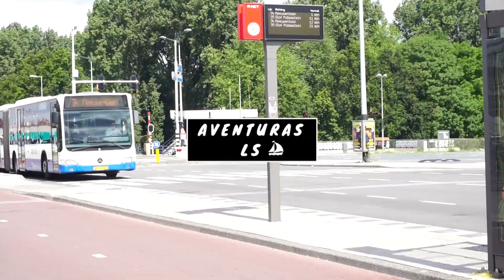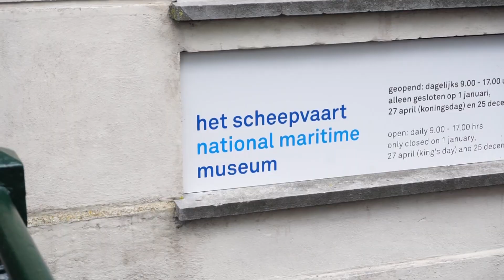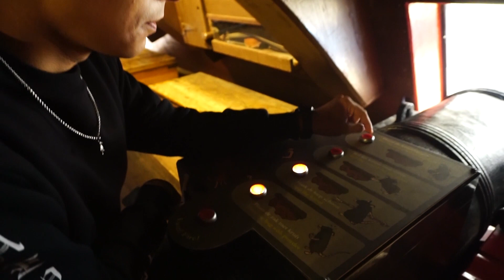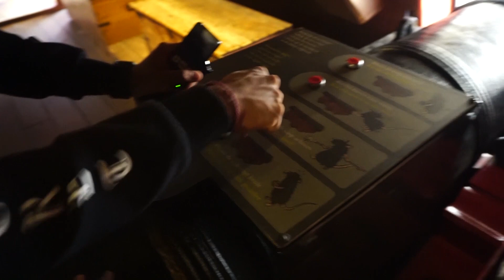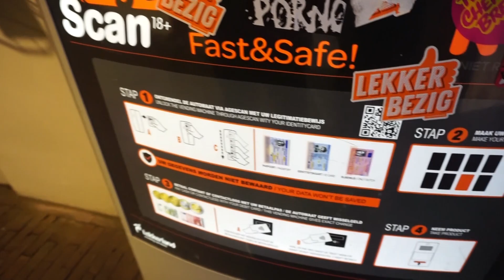Conocimos un barco antiguo en Holanda y ¿Dónde comer en Países Bajos?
Amigosss en esta ocasión visitamos el museo de la navegación y visiamos food hallen, que es un lugar muy recomendado para comer!! Muchas gracias por el apoyo!